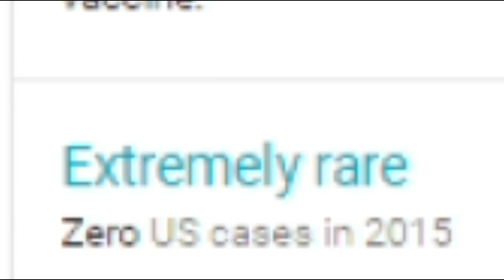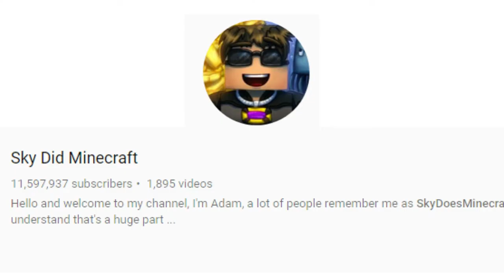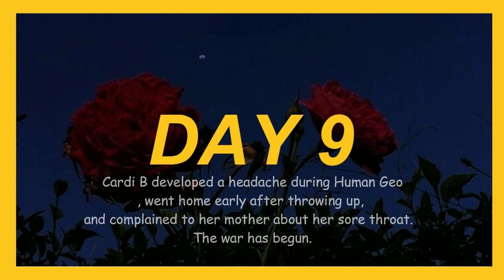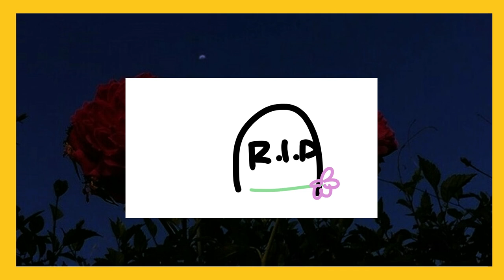polio project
biology eighth period, virus project, polio